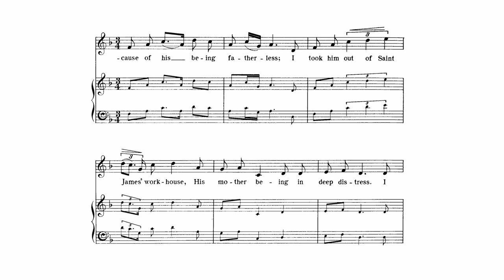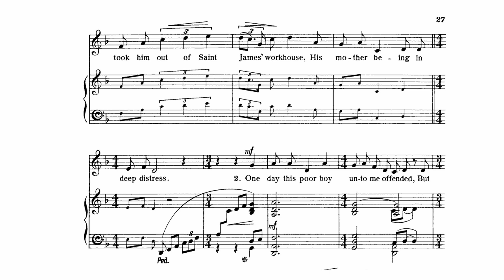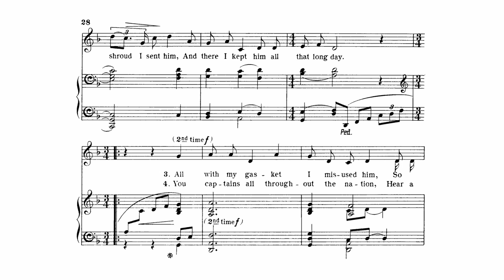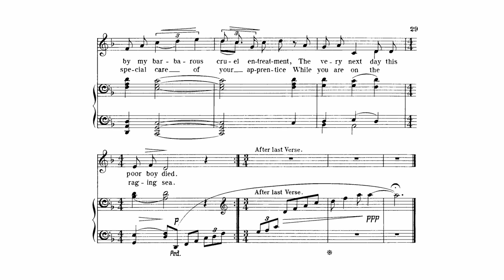Ralph Vaughan Williams (1872-1958) - The Captain's Apprentice [Norfolk Folk Song] | [Score Video]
Ralph Vaughan Williams' setting of the Norfolk folk tune 'The Captain's Apprentice'

I absolutely love this song. So did RVW, as he used it again in his first Norfolk Rhapsody.

The subject matter is roughly based on a real event that happened in which a young apprentice was abused and murdered by his captain. The tune itself apparently inspired George Crabbe in his creation of Peter Grimes.

The arrangement is so good, Ralph Vaughan Williams is a favourite of mine but even then this stands out. His sound-world, and this tune in particular feels like something out of Tolkien's Middle-Earth, or the Elder Scroll's Skyrim.